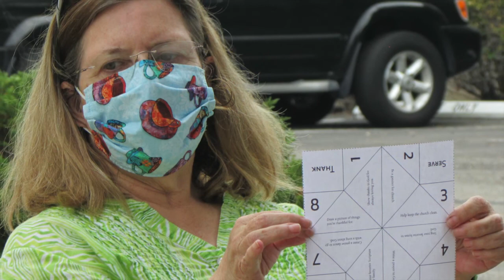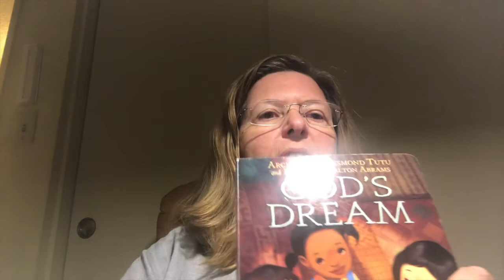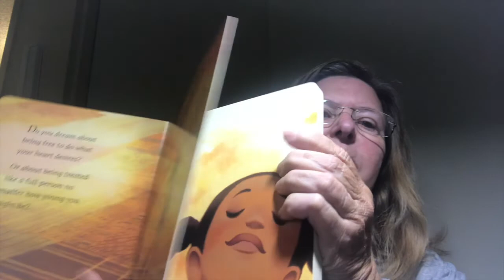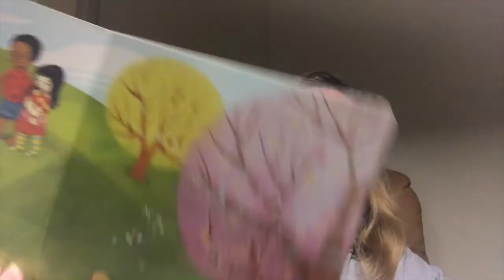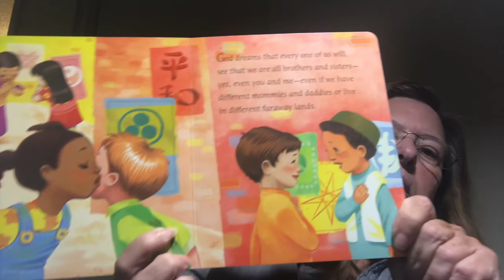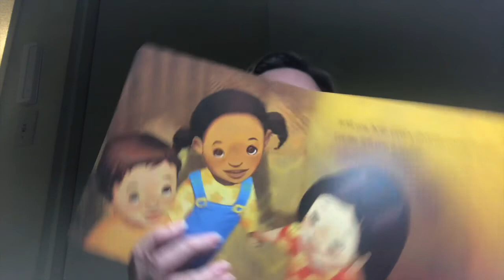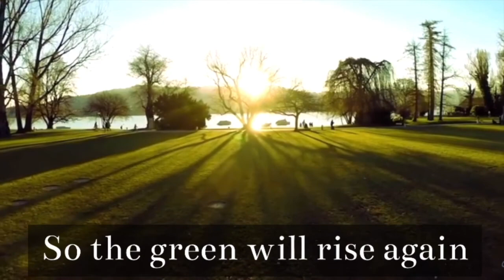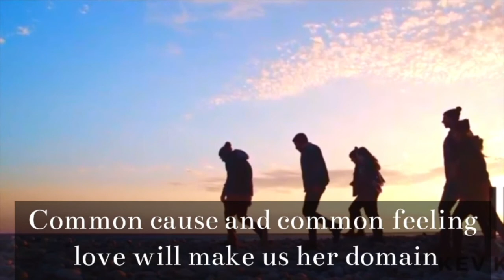Worship Sept 13, 2020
Worship service at First United Methodist Church of Santa Barbara, CA
Season of Creation
Forest Sunday